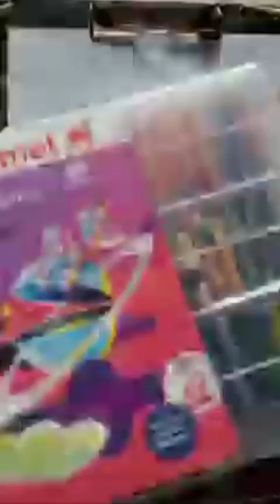veer gatha 3.O drawing || bhagat singh drawing |Desh bhakti drawing